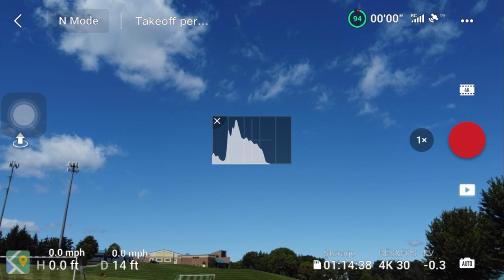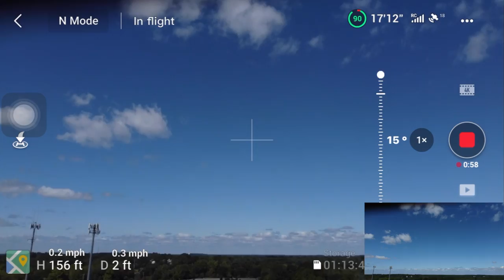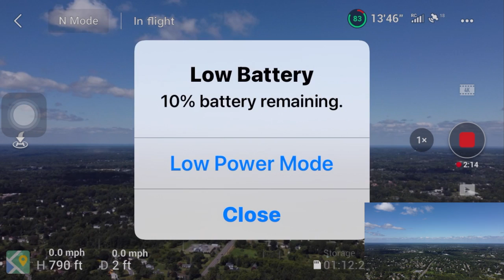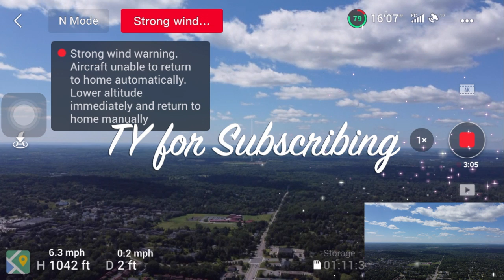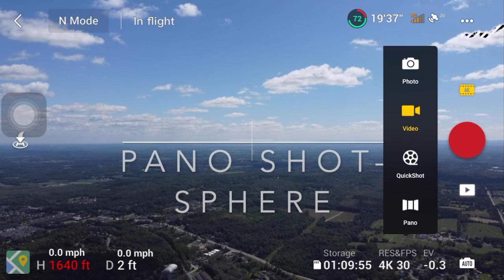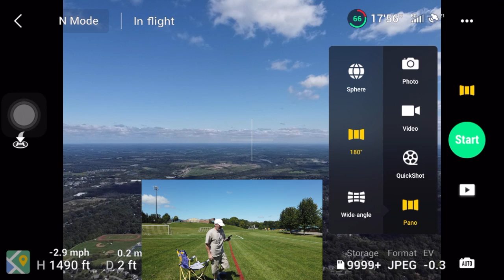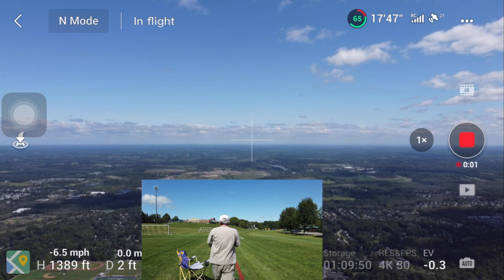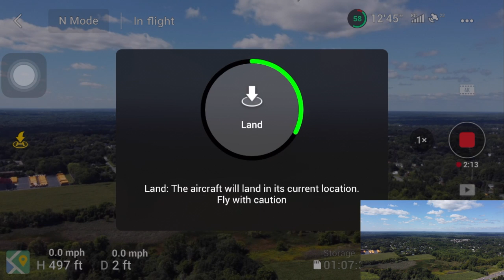DJI Mini 2 Altitude Test "How High Could it Fly"? DJI Fly Apps Max Height? Quick Shot Sphere Photo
Top 6 Accessories DJI Mini Drones - LED Props Pros & Cons for DJI Mini 2/SE - Video Drone Attacks Human
 How High could it Fly? "Level 5 Wind" Would you risk it? DJI mini 2 has a Height Limit DJI Mini 2 Max Altitude Test , A Pano Sphere Photo at Max Height in over 30mph Wind Gusts., DJI mini 2 The DJI Fly App Will not allow the Drone to Exceed an Altitude of 1640ft.
 DJI Mini 2 $449.00, DJI Mini 2 Fly More Combo $599.00
Model Name DJI Mini 2, Color Gray, Control Type Remote Control
Video Capture Resolution 4K HD, Are Batteries Included Yes 3
Wireless Communication Technology Ocusync 2.0
Item Weight 8.78 Ounces, Remote Control Included? Yes
Battery Cell Composition Lithium Polymer
Description:
   PACK LIGHT, FLY FREE: at less than 249g, it weighs about as much as an apple and fits in the palm of your hand. compact and convenient, this small drone is your ideal travel companion, transforming how you capture your favorite memories
   OCUSYNC 2.0 VIDEO TRANSMISSION: mini 2 supports up to 10km of hd video transmission and has excellent anti-interference capabilities, giving you the ability to fly farther and see clearer
  POWERFUL PERFORMANCE: with a max battery life of 31 minutes, dji mini 2 grants more than enough time to compose the perfect shot. mini 2 can resist level 5 winds and take off at a max altitude of 4,000 meters, so your footage is stable even when flying along a windy coastline or high above an alpine forest
4X ZOOM: there’s no need to get so close for your dream shot. 4x digital zoom makes it safer and more convenient when transitioning between shots of varying distance and composition
  QUICKSHOTS: with just a few taps, dji mini 2 automatically records and shoots professional-level videos to share directly on social media. whether you’re a beginner or a more experienced flyer, the dji fly app helps you produce impressive results complete with soundtracks and filters
  Entertainment and Travel. DJI Drones & Camera's,Tips,Tests.Tutorials & More. Different High Quality Drone Video. Beautiful People, Places & Things. Cinematic scenery, bright colors, Sundowns, and more from The DJI 4K Osmo Pocket/Pocket 2 Cameras DJI Mavic Mini/Mini SE and DJI Mini 2, Mavic Air 2/Air 2S, GoPro Hero, Sony. MVMTV for exciting and adventurous footage from Historic and Interesting Places across New York and The USA